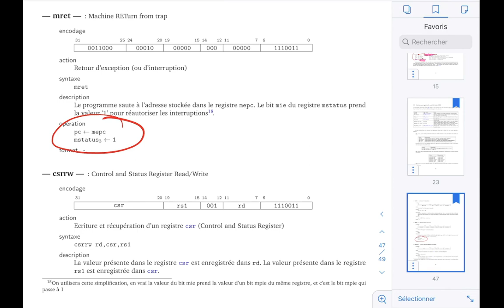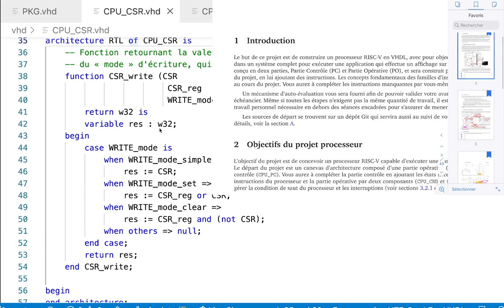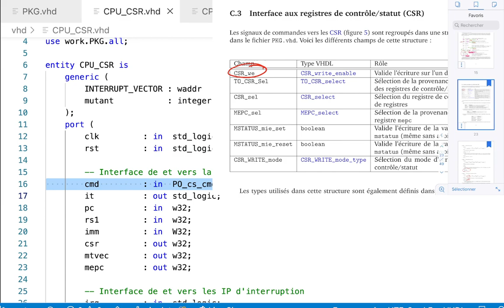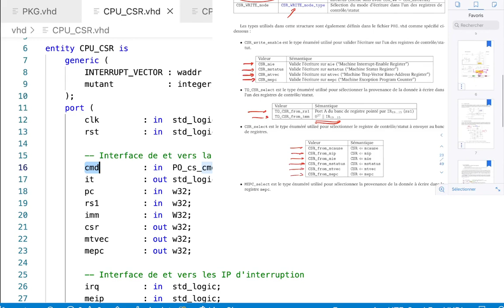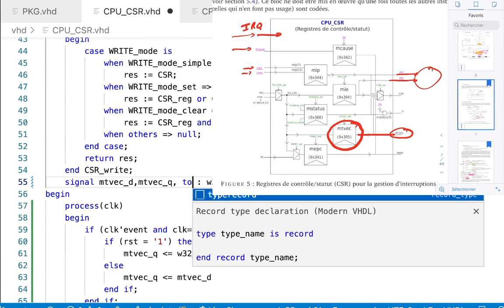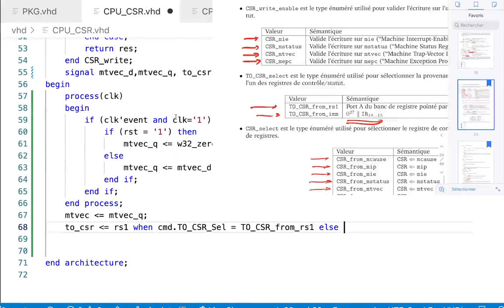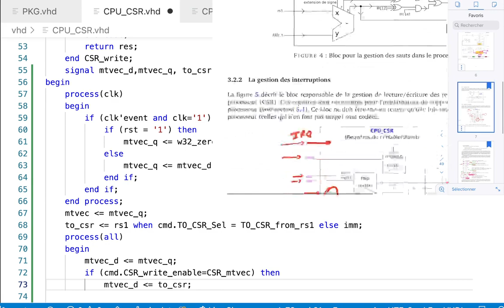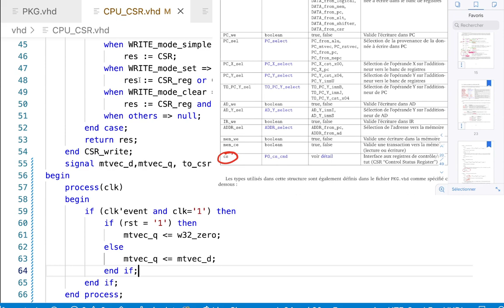IT Code CPU CSR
Deux petites coquilles dans la vidéo:

- 6:25 en départ d'interruption c'est mie_reset qui est à activer (pour interdire les interruptions) et pour mret c'est mie_set qui est à activer pour ré-autoriser les interruptions.
- 13:30 c'est cmd.CSR_we qu'il faut tester et non CSR_write_enable qui est son type.